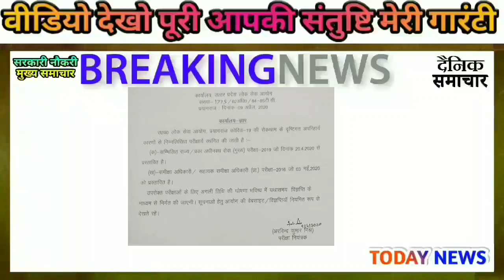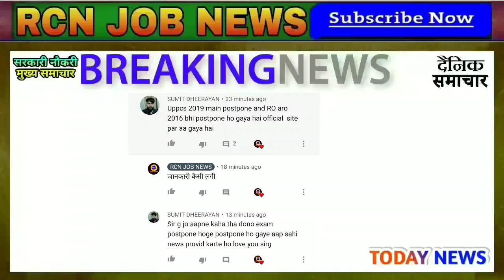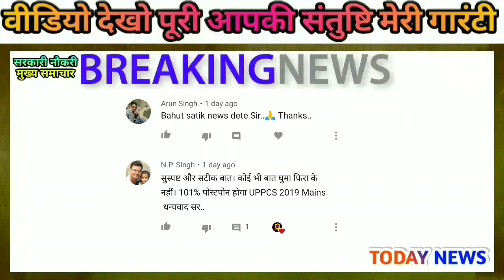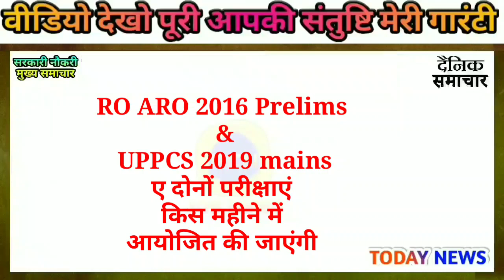UPPSC News: RO ARO 2016 Exam Postponed | UPPCS 2019 Mains Exam Postponed: New Exam Date